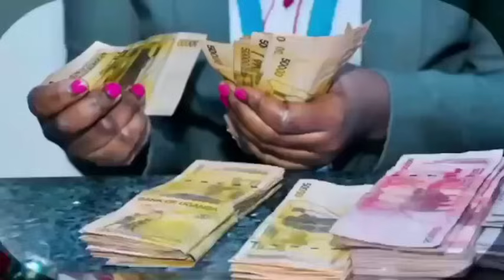Kiwedde kino Bulijjo Ensi Kyelinda Ebyobugagga Bya Gen M7 USA Ekakasizza Biwambiddwa Byonna.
kino Bulijjo Ensi Kyelinda Ebyobugagga Bya Gen M7 biwambiddwaAmerica Ekakasizza#aktvmediaug